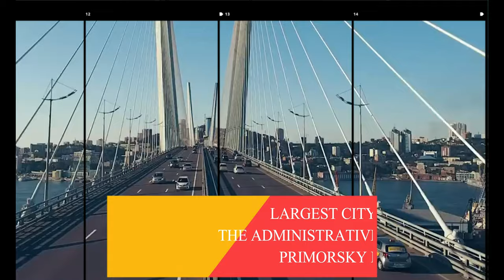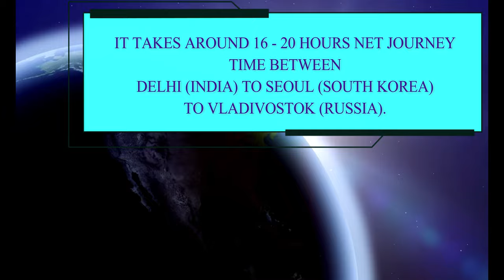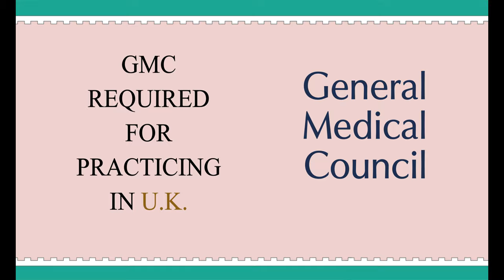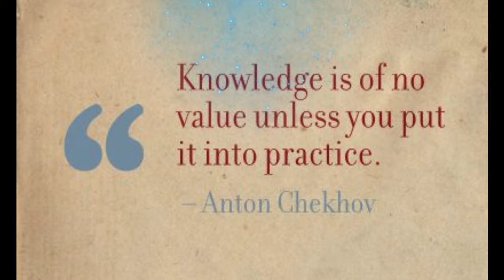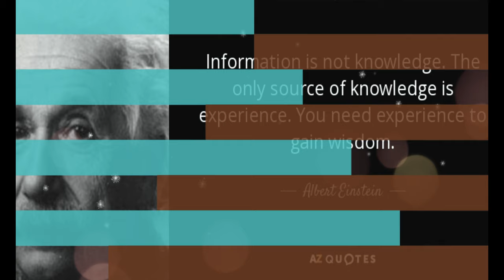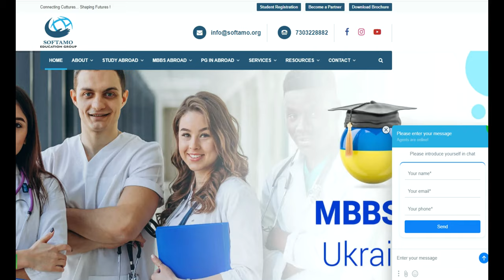Far Eastern Federal University 2023 | MBBS In Russia for Indian Students 2023 | Softamo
Far Eastern Federal University (Russia)
1. Introduction to Far Eastern Federal University:
• Location (Vladivostok City)
• Establishment
• Geography
2. How to reach Far Eastern Federal University ?
• Distance from India : Two routes to go for FEFU.
i. It takes around 18 - 20 hours net journey time between Delhi (India) to Moscow (Russia) to Vladivostok (Russia). Layover time is additional.
ii. It takes around 16 - 20 hours net journey time between Delhi (India) to Seoul (South Korea) to Vladivostok (Russia). Layover time is additional.
3. Climate condition in Vladivostok Region
4. College Details and History
Name of the Medical College: Far Eastern Federal University School of Biomedicine
Foundation Year: 1899
English Program: Since 2013.
5. Medium of Instruction: Fully English
6. Accreditations
7. College Fee and Package Structure:
• College Fee: 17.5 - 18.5 Lacs Indian Rupees
• Accommodation (Government):  40,000 Indian Rupees Per Year
• Total Budget: 32 - 35 Lacs
• Food: Self cooking
8. Eligibility Criteria
• MCI Eligibility Criteria in PCB
• NEET Qualified
9. Number of International students presently studying Medicine in Far Eastern Federal University - 200 Plus Indian students.

Softamo Opinion
1. One of the most reputed Federal university in Russia.
2. Graduating from Far Eastern Federal University itself is a difficult task and prestigious because it's the oldest and renown university.
3. Safety of girl student is guaranteed.
4. Students actively participate in international exchange programs and foreign professional trainings.
5. FEFU has a team of international team of lecturers and scientists, with many of them being highly-skilled doctors with the broad clinical practice and open weekly seminars organized by the head doctor of the hospital.
6. Students take an active part in the actual research work shoulder to shoulder with our academics, participating in major international research projects, conducted in collaboration with the top universities and research centers of Europe, Asia and America, including the University of Edinburgh (UK), the University of Lausanne (Switzerland), University of California, San Diego (USA), National Cancer Institute of NIH (USA).
7. Students of 18 different countries (40% of all students on biomedical programs) have already chosen the FEFU School of Biomedicine and make progress in studying!